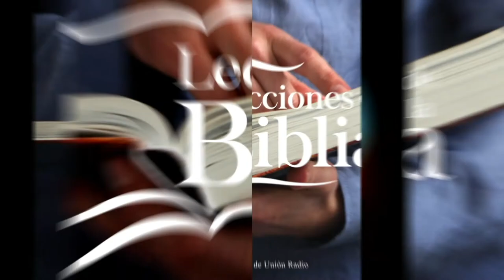EL ÁRBOL DE VIDA - LDB 141121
La lección de este día se titula "Árbol de Vida", una vez más en los labios del Pr. Ever Roblero.